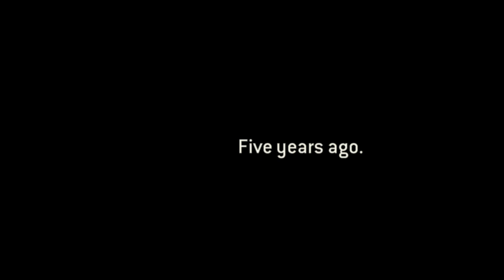TIL VALHALL! - For Honor - Vikings Main Storyline.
There's also the Final mission of the Knight storyline as my WiFi went down during the last cideeo. Big F. Streamed Live 02/13/2019.